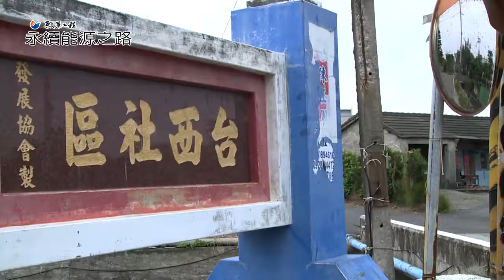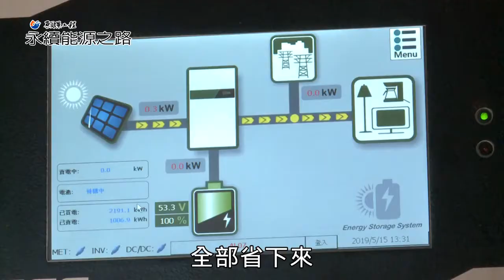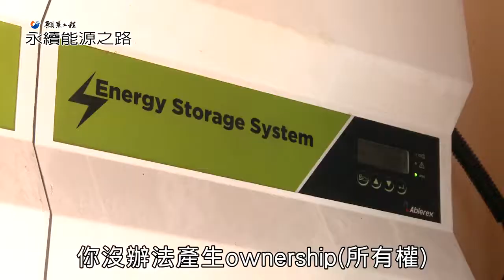【願景工程─永續能源之路】期待風光 台西村公民電廠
濁水溪的出海口旁，南邊是六輕園區，整日運轉不斷，北邊則是彰化縣的台西村，空氣品質不佳，人口老化嚴重，幾乎是台灣西部沿海偏鄉的常態。曾在台灣高鐵擔任主管的許震唐卻決定返鄉，打造公民電廠。他豪氣表示，麥寮鄉可以拿台塑的補助六百元，但他要用公民電廠的利潤，也讓台西村民未來每個月都能有一樣的收入。此外，他還想實踐醫療平權，讓這個幾乎只剩老人家的村莊，能夠把身體資訊透過手環，傳達給外地的子孫。但這美好的願景，從規畫到實踐卻是困難重重，許震唐表示，公民電廠要解決的，都不是錢能解決的問題。包括人的意願，土地法令問題，都讓胸懷壯志的他，不時感覺踢到鐵板。能源轉型過程中，公民電廠在德國極為普遍，但兩國風土民情不同，能否橫向移植？跟著鏡頭一起找答案。
聯合報系「願景工程」推出「永續能源之路」專題報導，進行全國大型民調，希望從認清現狀出發，找到適合台灣的能源轉型之路。